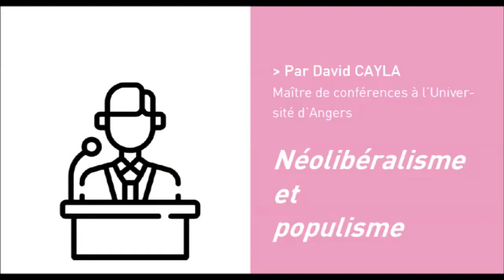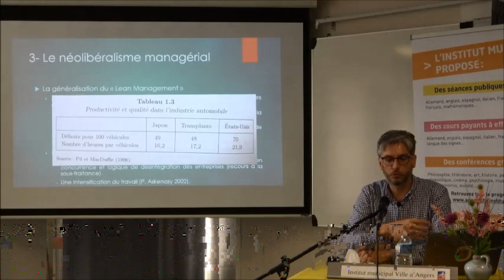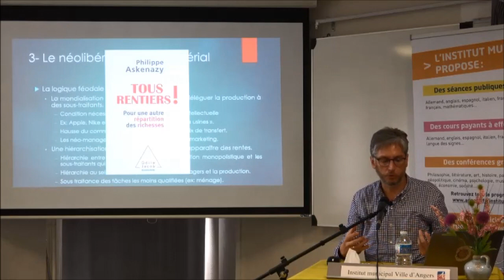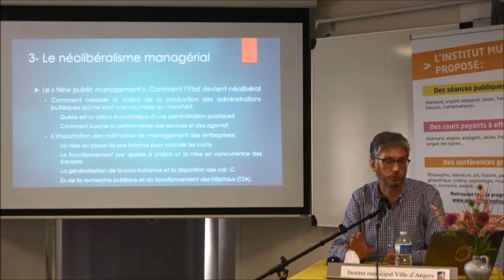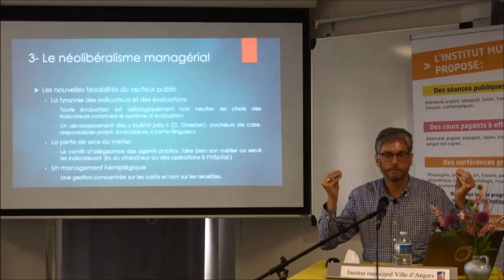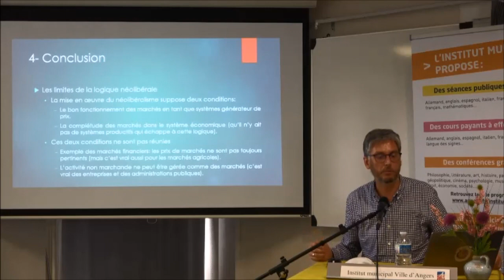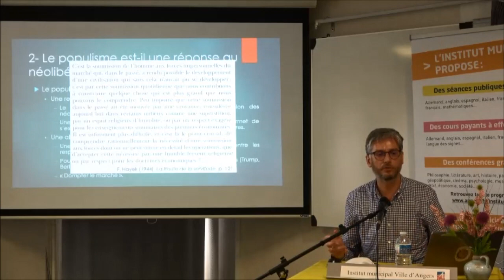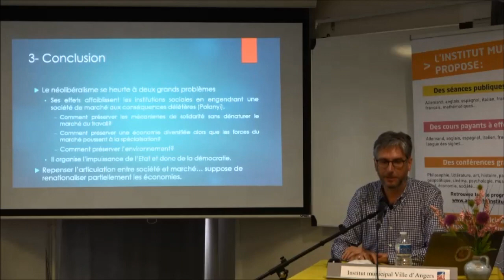Échecs et déclin du néolibéralisme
Cycle de conférences à l'Institut municipal d'Angers: Déclin et chute du néolibéralisme.

Cette vidéo a quelques coupures. Il existe une vidéo alternative dont le son n'est malheureusement pas audible sur tous les appareils (ou alors seulement avec des écouteurs).

Séance 4/5: L'avènement de la gouvernance néolibérale (fin)
0:00 - Début de la conférence
1:07 - L'apparition du lean management
10:48 - La logique féodale du système productif
23:07 - Un capitalisme de rentes
28:52 - Le new public management: comment l’État devient néolibéral
51:08 - Les féodalités du secteur public
1:07:55 - Conclusion de la séance 4

Séance 5/5: Échecs et déclin du néolibéralisme
1:11:21 - L'irruption du trumpisme
1:18:53 - Trump est-il un néolibéral?
1:23:18 - Le populisme est-il une réponse au néolibéralisme?
1:34:11 - Conclusion: les deux grands problèmes du néolibéralisme